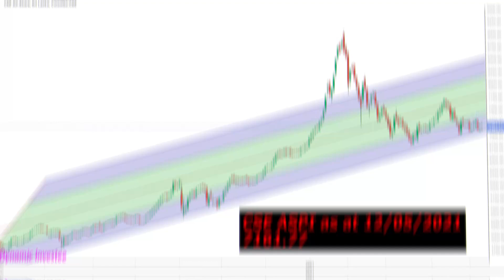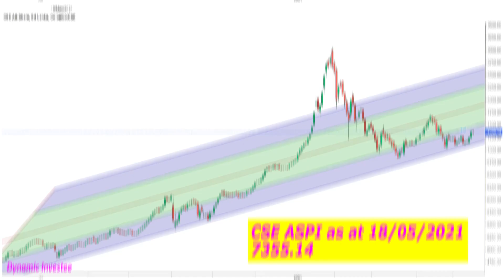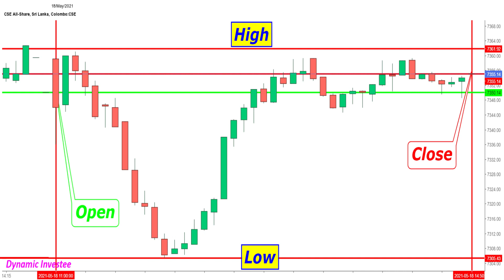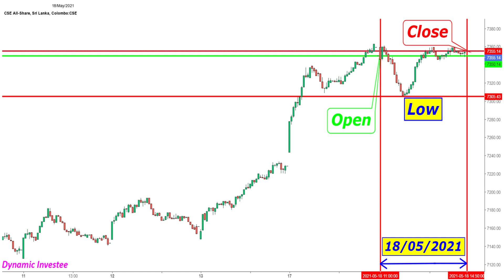අද කොටස් වෙළඳපල" 2021/05/18"Stock Market Today" 18/05/2021